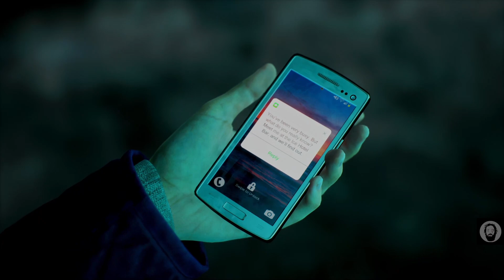What If? Week 08 - 05 | Silent Hill Ascension Day 043 Part 3 Spinning Out | Redemption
How will Astrid react to Brit's denial?

*Tell her to stop lying* | Tell her to let it go | Tell her you believe her

Characters:
- Astrid
- Brit